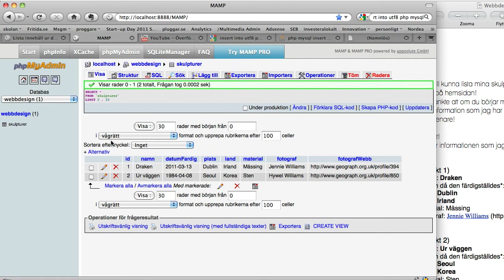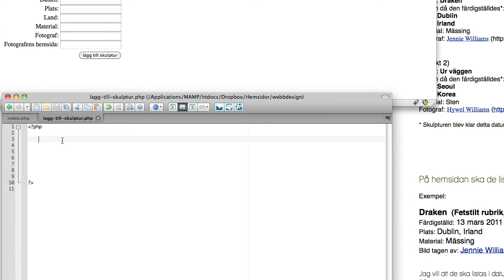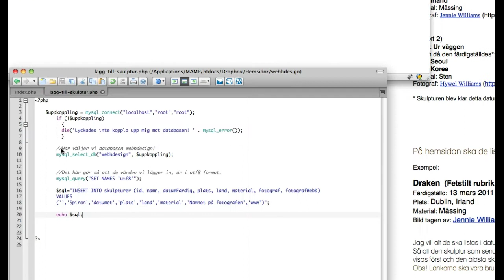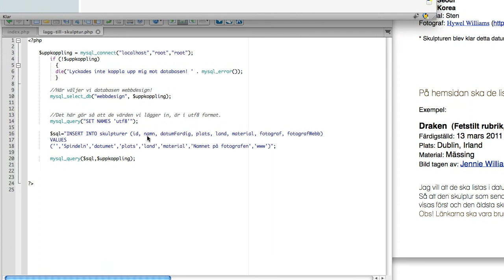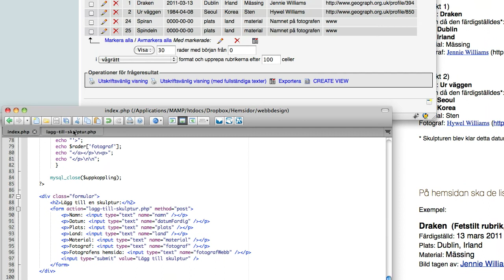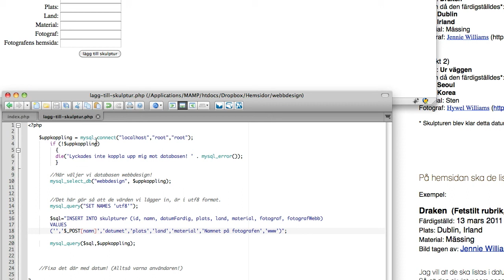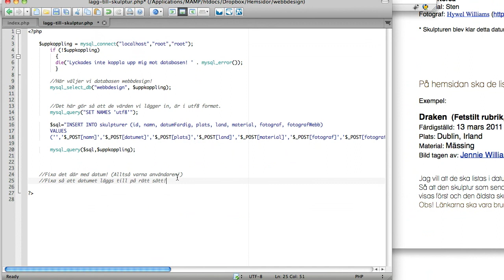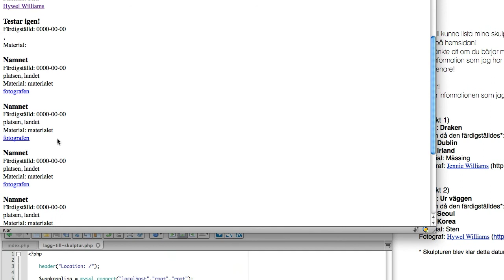Att lägga till stuff i mysql databas med forumlär och php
Grunderna i att skapa ett formulär som du använder för att lägga till "records" (Jag har verkligen letat men hittar inget bra svenskt ord för record!) i din tabell i mysql databas.

Jag sitter uppe och gör det här lite sent på kvällen och ber därmed om överseende med allt meck.. det blir kanske en del pausa och spola tillbaka för att hänga med på vad jag visar i den hör, och det var en del grejer som inte fungerade som vi får lösa i kommande videos.

Om jag fick 1krona för antalet gånger jag spelat in den här videon om igen från början så skulle jag fått in en go' veckopeng vid det här laget :P

Vad godlike det hade varit att samarbeta med fler lärare som kör php. T.ex. om man var 5-6stycken, så kunde en av oss gör ev video var varje vecka. Fast alla kanske inte kan tänka sig lägga pengar på t.ex. ishowuHD..   jag gör så många jag hinner så ofta jag kan iaf! Hoppas de är till bra hjälp!  :D

visar även php header funktionen lite enkelt.